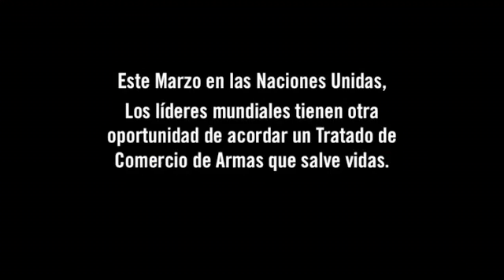Harlem Shake Basta de Balas Activistas de Amnistía Internacional Venezuela descargaryoutube com